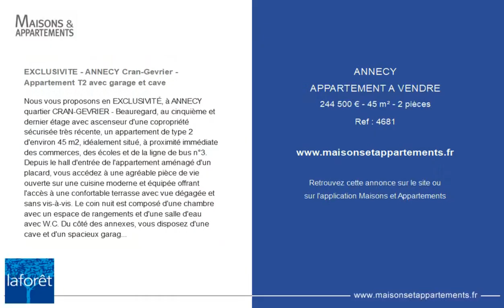ANNECY - APPARTEMENT A VENDRE - 244 500 € - 45 m² - 2 pièce(s)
Référence : 4681

EXCLUSIVITE - ANNECY Cran-Gevrier - Appartement T2 avec garage et cave

Nous vous proposons en EXCLUSIVITÉ, à ANNECY quartier CRAN-GEVRIER - Beauregard, au cinquième et dernier étage avec ascenseur d'une copropriété sécurisée très récente, un appartement de type 2 d'environ 45 m2, idéalement situé, à proximité immédiate des commerces, des écoles et de la ligne de bus n°3. Depuis le hall d'entrée de l'appartement aménagé d'un placard, vous accédez à une agréable pièce de vie ouverte sur une cuisine moderne et équipée offrant l'accès à une confortable terrasse avec vue dégagée et sans vis-à-vis. Le coin nuit est composé d'une chambre avec un espace de rangements et d'une salle d'eau avec W.C. Du côté des annexes, vous disposez d'une cave et d'un spacieux garage avec électricité qui vous permettra de stocker et de bricoler. Ce qui nous a séduit lors de la découverte de ce bien ? Son aménagement coquet, sa situation privilégiée en dernier étage et son orientation face au soleil couchant les soirs d'été. La visite virtuelle de l'appartement est consultable sur notre site Laforet ainsi que l'ensemble du shooting photos. Pour plus de renseignements, votre agence Laforêt Annecy - Seynod est à votre disposition et joignable par téléphone au ou par e-mail à l'adresse '. Copropriété de 159 lots (Pas de procédure en cours). Charges annuelles : 1112.00 euros.

Cette annonce vous est proposée par l'agence Laforêt ALTRIMMO

|2498368|